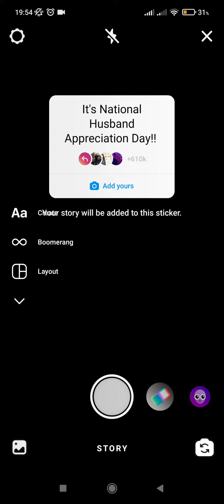It's National Husband Appreciation day Add yours Instagram Sticker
In this video I will show you how to It's  National Husband Appreciation day Add yours Instagram Sticker